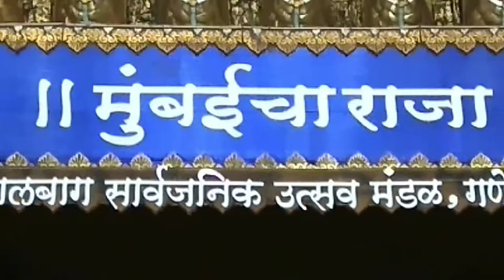Mumbaicha Raja Lalbaug Ganesh Galli Mumbai मुंबईचा राजा दर्शन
Mumbaicha Raja Lalbaug Ganesh Galli Mumbai मुंबईचा राजा दर्शन 2018